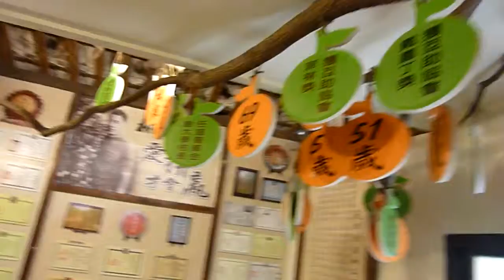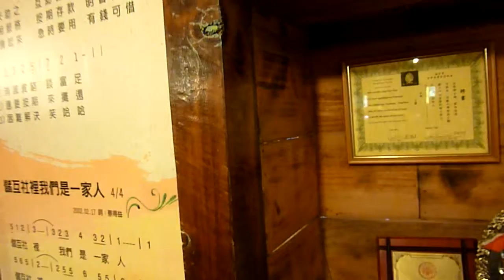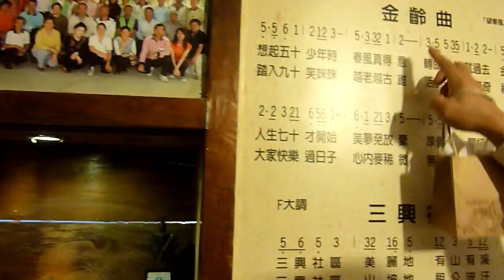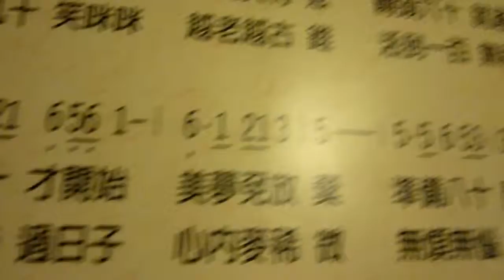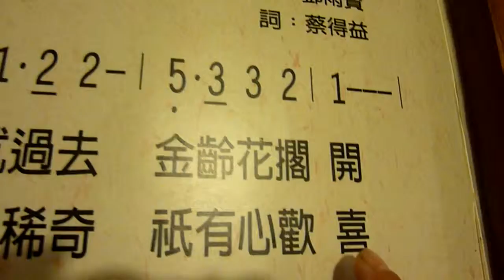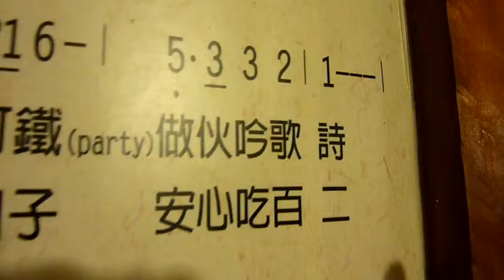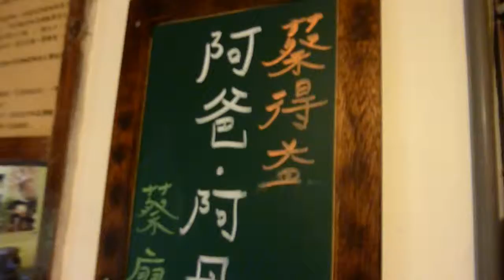莊永川口琴*雨夜花+望春風5